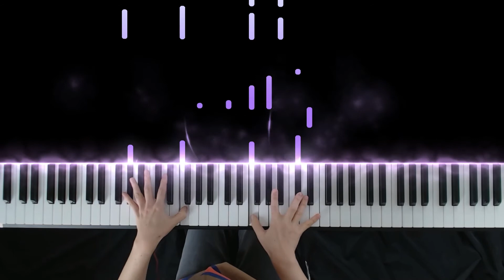아이유 (IU) | 겨울잠 (Winter Sleep) | 피아노 커버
안녕하세요, 아이유 앨범 '조각집' 중 겨울잠입니다.
잔잔하게 스며드는 감성이 너무 아름다워서 커버하면서 행복했어요~

모두들 즐거운 감상과 연주 되세요!